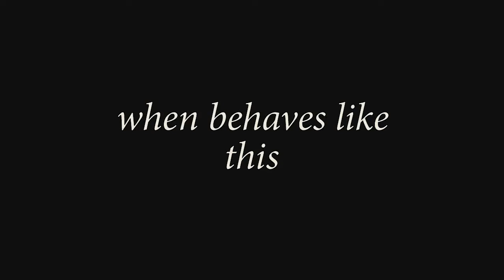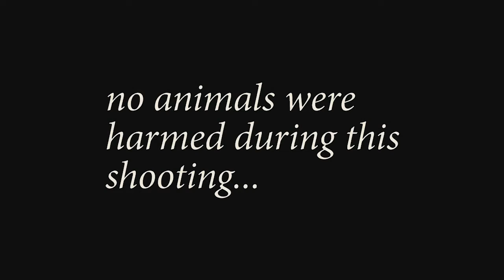How to deactivate a Cat or broken cat 😵🐱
🔥 Broken cat 😵 How to deactivate a Cat🐱🔥
- Welcome to the Compilations Shin_I where you can discover heaps of charming, amusing and delightful recordings about animals and fish (AND NOT ONLY). If you are an animal lover, you are in the right place. Since we will bring you day by day recordings of cutest Pets on the planet. Is it accurate to say that you are prepared for that?

- Hit the chime for day by day refreshes. Compilation Shin_Iis continually hanging tight for you.
‼‼ If you see a clip that you own that you did not submit or give consent for use, we have likely received false permissions and would be happy to resolve this for you!
Don't forget to leave a comments)))